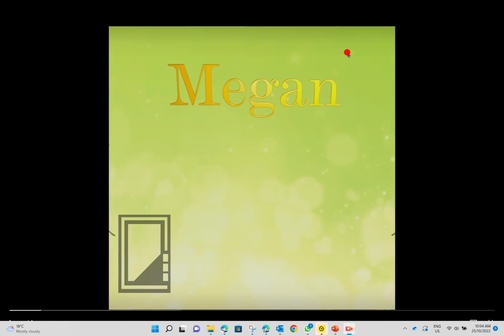3D Animation Megan animation